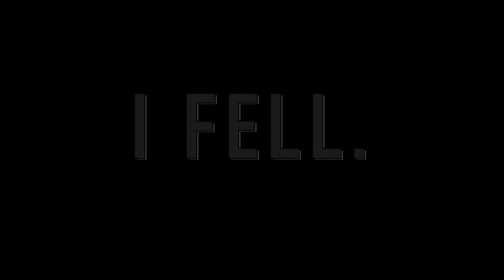Snowboarding Like a Noob!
Hiiii! If you're reading the description, THANK YOU! I really enjoyed this trip and it was much too short. I came. I fell. I conquered. I think I got the mechanics down and can't wait to go back sometime and keep practicing!

Life lesson learned of the week: If you fall, pick yourself back up and keep going!

Okemo is a great place!

(link not currently live) here's the FB!

Look, ma! I'm on the internet!